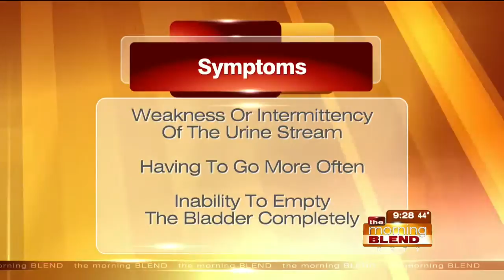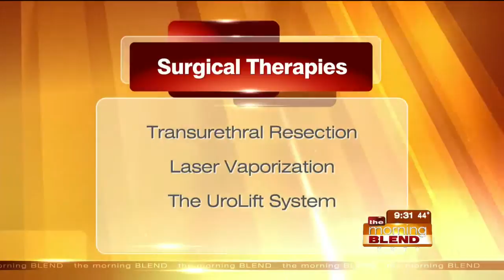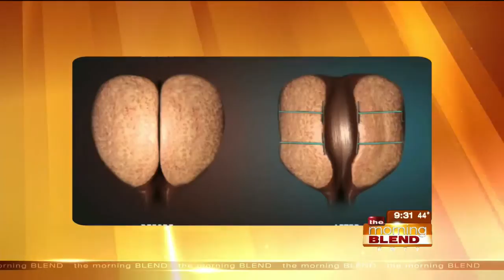CHI Health Urologist Dr. Stephen Leslie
There are only two kinds of men in the world:  Those who already suffer from an enlarged prostate and those who will.  Enlarged prostate is a universal problem for mean as they age, usually beginning around age 60.  There are options for treatment.  We'll welcome back Dr. Stephen Leslie to learn more and to find out how you can get free reading materials on the issue.